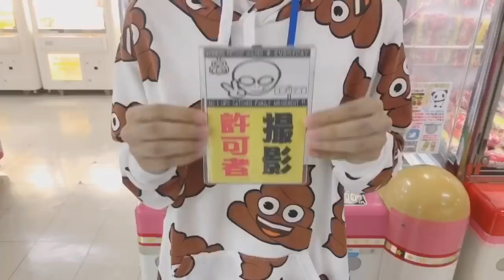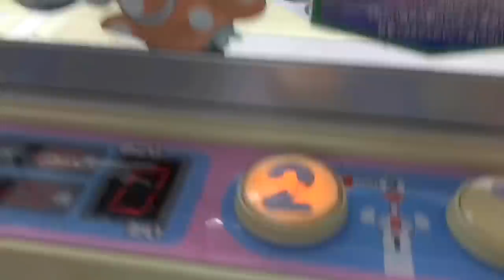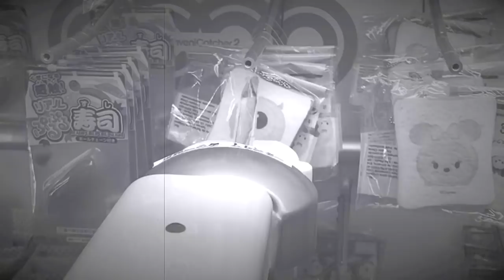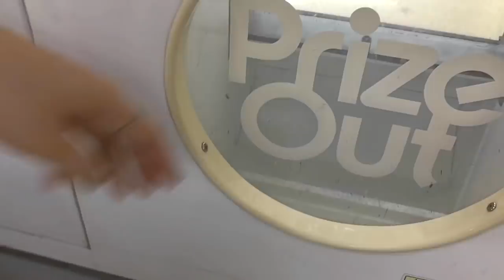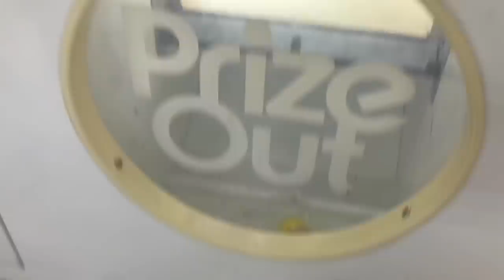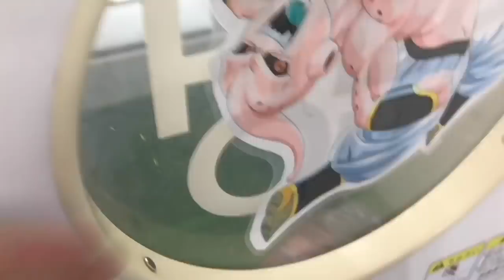【UFOキャッチャー】取れなくなるまで対決した結果....😳💦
み〜んなさ〜ん今日は、エブリデイ行田店でのっきさんと自販機バトル！！
取れなかったら負け！！
多く取れた方が勝ちよ♡
ガシッとつかんで、持ってくるかこないかの瞬間がドキドキでたまんないわね〜💓

*初めて来た人*
みんながコメント欄で不快な思いをしないよう、少しでも平和に✩レンボチャンネルの概要をチラッと見てもらえると嬉しいわ✲ﾟ✧

In this video ,I win some toys from the Japanese ufo catcher♡*゜
I'm asmr squishy and cute open squishy✂ (º∀º)
japanese slime review︎︎❤︎︎